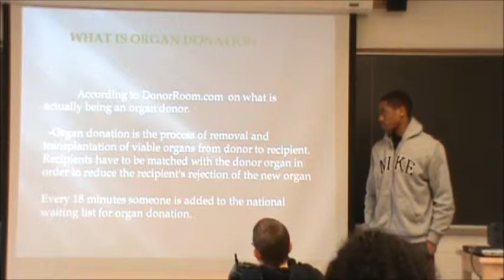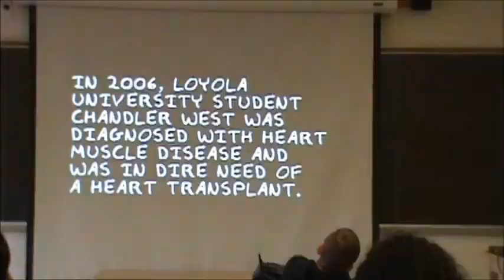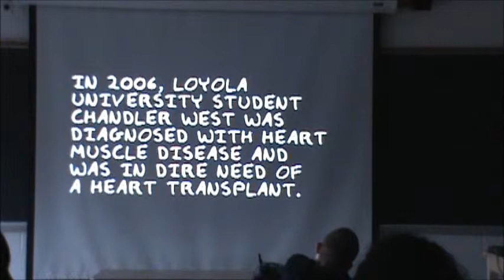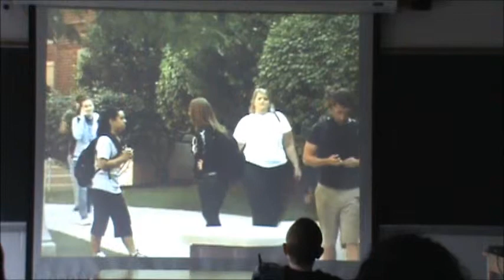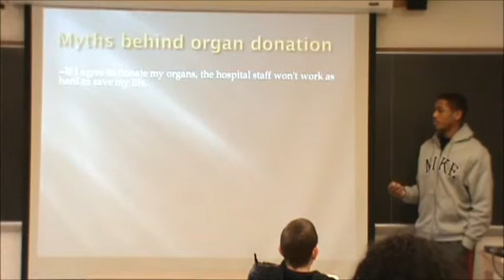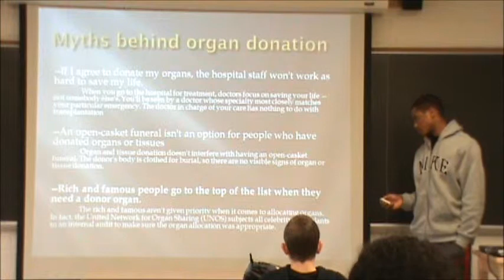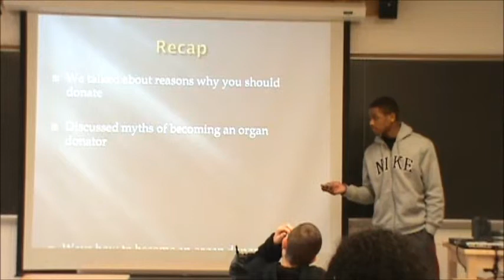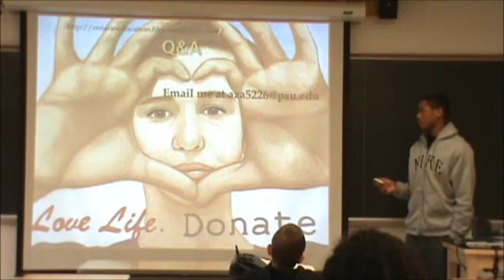Alexander Akabogu on Organ Donation